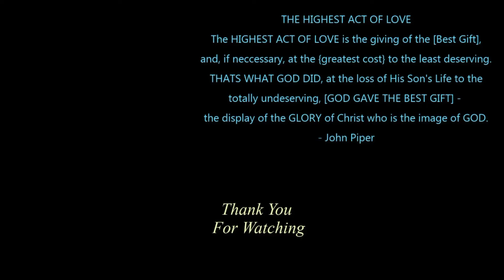చుక్కకూర - పప్పు | Chukkakura Pappu | Sorrel Leaves Dal | Chukka Koora Pappu in Telugu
Learn how to make చుక్కకూర - పప్పు / Chukkakura Pappu / Sorrel Leaves Dal in Telugu from Amalapuram Ruchulu.